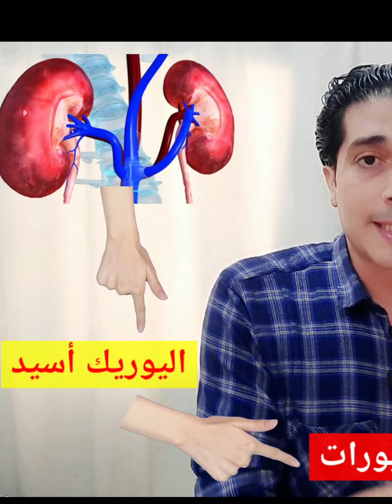النقرس فى الدواجن